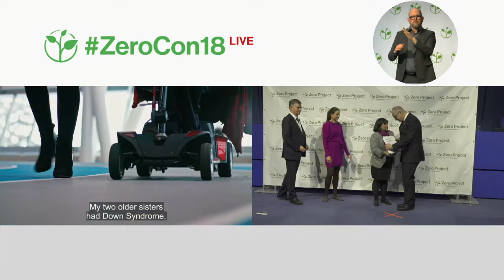Ontario Province´s AODA: Towards fully accessible organizations in the public and private sector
Welcome to the awardee video of Ontario Province´s Accessibility for Ontarians with Disabilities Act (AODA), a winner of the 2018 Zero Project Award on Accessibility.

The Accessibility for Ontarians with Disabilities Act, 2005 (AODA) is a legal framework for accessibility that applies to organizations in both the public and private sectors in the most populous province of Canada. The Integrated Accessibility Standards Regulation (IASR) under the AODA includes five standards (design of public spaces, employment, information/communication, transportation, and customer service) that aim to remove barriers, and help Ontario reach its goal of an accessible province by 2025. There are over 200 requirements under the IASR. Most of the requirements have been implemented, and the remaining will take effect by 2021.

Speaker:
Mary Bartolomucci, AODA, Canada